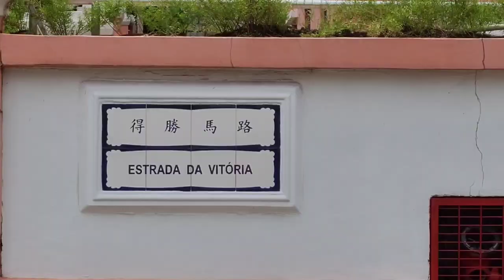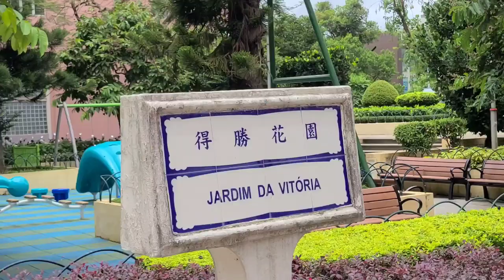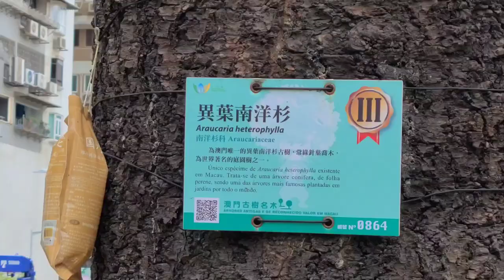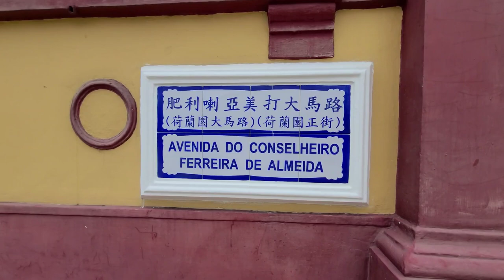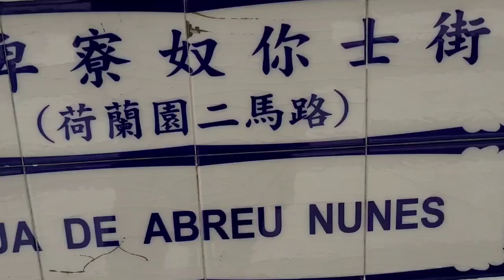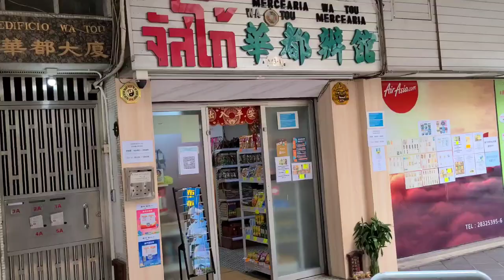2022.6.17行得勝馬路，遊得勝花園